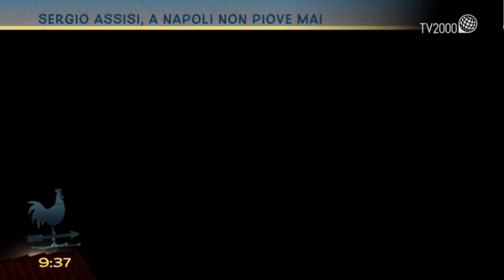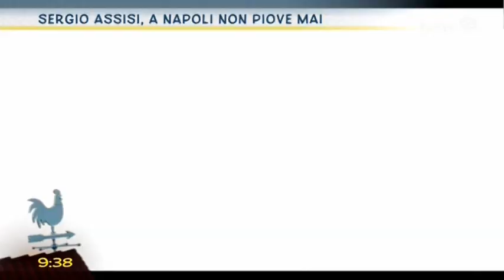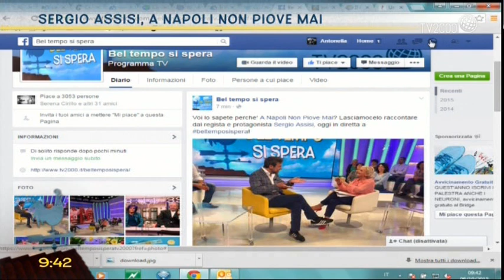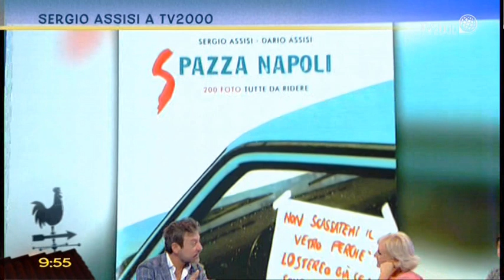Sergio Assisi, a Napoli non piove mai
Sergio Assisi ospite a Bel tempo si spera